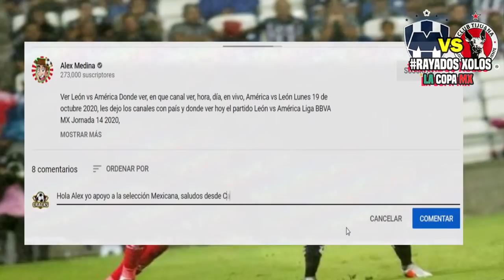🔴 Rayados Monterrey vs Xolos Tijuana En Vivo ⚽ Final Copa MX | ✅ Fox Sports | 2020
Ver Rayados Monterrey vs Xolos Tijuana  Donde ver, en que canal ver, hora, día, en vivo, Monterrey vs Tijuana Miércoles 3 de noviembre de 2020, les dejo los canales con país y donde ver hoy el partido Rayados Monterrey vs Xolos Final Copa MX  2020,

Jornada 17 Liga MX - Fechas - Horarios - Partidos de la Liga MX - Apertura 2020 - Jornada 17 - Puebla vs Atlético San Luis - Bravos de Juárez vs América - Chivas vs Monterrey - Pachuca vs Necaxa - Tigres vs Atlas - Cruz Azul vs Pumas - Toluca vs León - Santos Laguna vs Mazatlán - Querétaro vs Tijuana - Liga MX GUARDIANES 2020